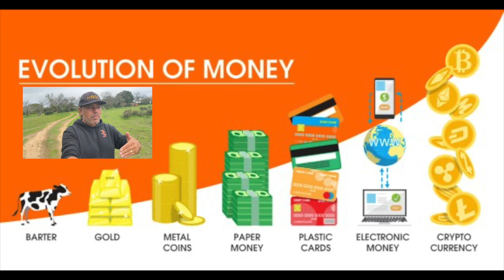BITCOIN IS THE EVOLUTION OF MONEY!!! My kids kids won't know coins & notes or the word change!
Why I believe Bitcoin is the evolution of money!